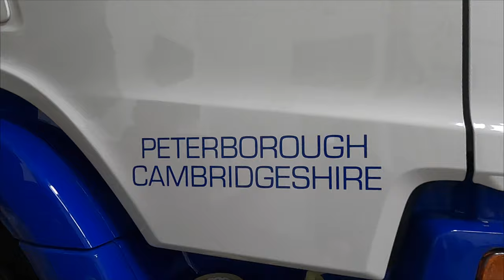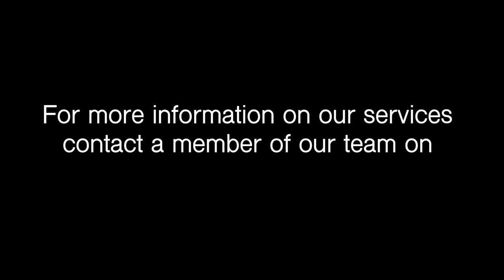Graphics Kit installation for Richard Cobley Transport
A full graphics kit installation for Richard Cobley Transport

For more information on our services contact a member of our team on

Socials -